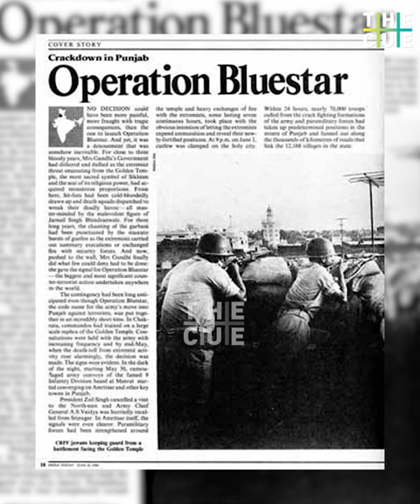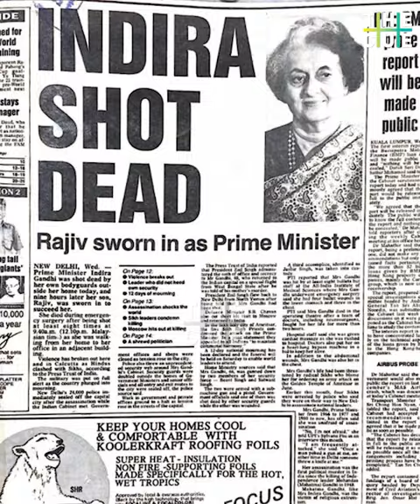ഭിന്ദ്രൻവാലയെ പൂട്ടിയ ഇന്ദിരയുടെ ഓപ്പറേഷൻ ബ്ലൂസ്റ്റാർ | Operation Blue Star | Paranju Varumbol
രാജ്യം ഉരുക്ക് വനിതയെന്ന് വിശേഷിപ്പിച്ച ഇന്ദിരാ ഗാന്ധി സ്വന്തം അം​ഗരക്ഷകരുടെ വെടിയേറ്റ് കൊല്ലപ്പെടാൻ കാരണമായത് ഓപ്പറേഷൻ ബ്ലൂസ്റ്റാറിനെ തുടർന്നുണ്ടായ വൈരാഗ്യമായിരുന്നു. ഇന്ത്യയിലെ ഖാലിസ്ഥാൻ ഭീകരവാദത്തിന്റെയും, അതിനെ ചെറുത്ത് തോൽപ്പിക്കാൻ രാജ്യം നടത്തിയ ഓപ്പറേഷൻ ബ്ലൂസ്റ്റാർ എന്ന ശ്രമകരമായ ദൗത്യത്തിന്റെയും ആ കഥ എന്തായിരുന്നു.